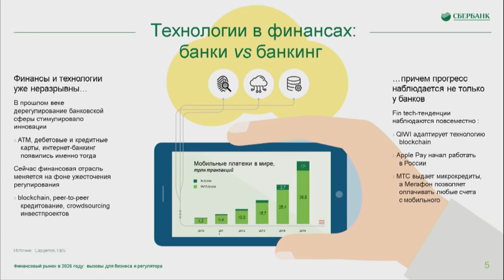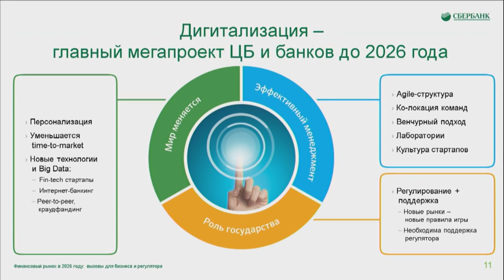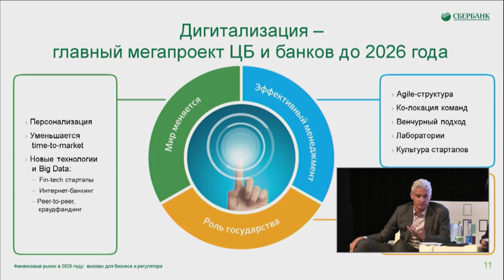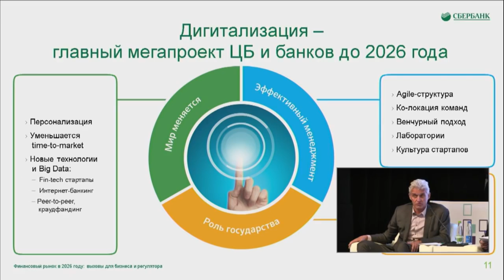Как будут выглядеть банки через 10 лет?!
Карта Tinkoff Black:
ДОХОД до 7% на остаток,
ВОЗВРАТ от 1% со ВСЕХ покупок,
БЕСПЛАТНОЕ обслуживание при остатке в 30 000

Вам не хватает денег? Оформите карту Тинькофф Платинум.
5 минут, 5 дней и она там, где вы!

У вас много денег? Откройте вклад.